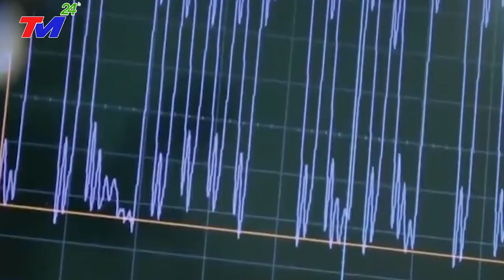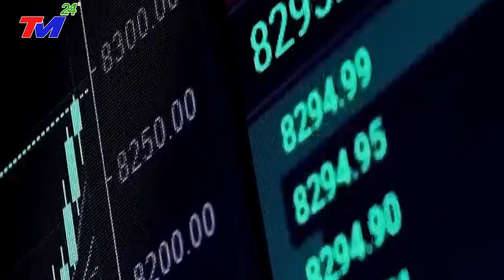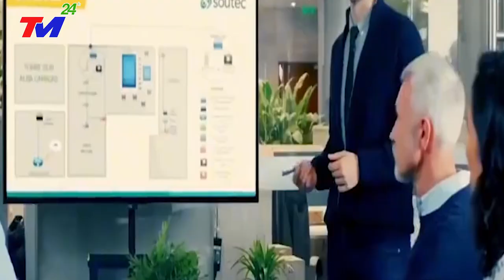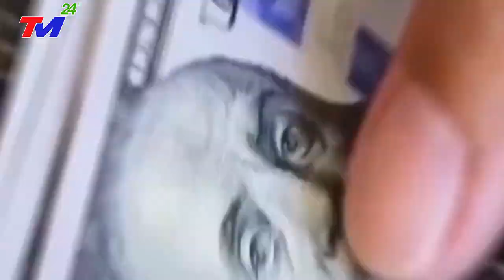Dân mạng TQ phân tích lý do vì sao Trung Quốc không thể khuất phục được Việt Nam.